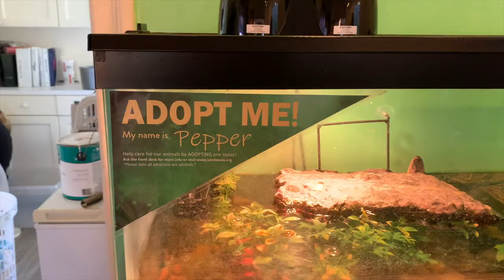Sandoway Scoop - What Do Alligators Eat?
Find out exactly what Pepper, our American Alligator, eats!